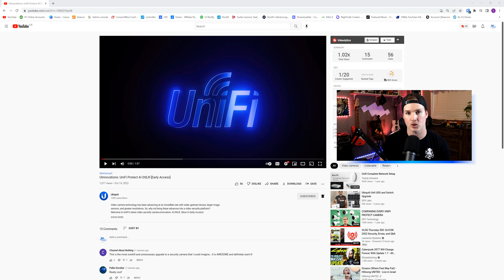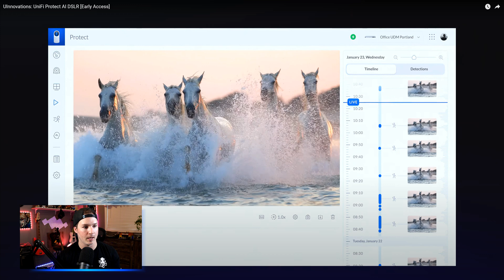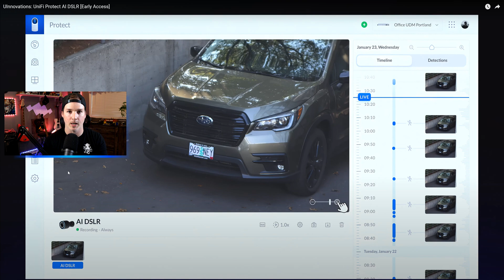Unifi AI DSLR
In this video we take a look at the new Unifi AI DSLR video that was released by Ubiquiti and I tell you my thoughts

▶Canadian Amazon Store front:

▶USA Amazon store front:

Intro 0:00
Unifi AI DSLR video:0:17
My thoughts on the AI DSLR 1:19